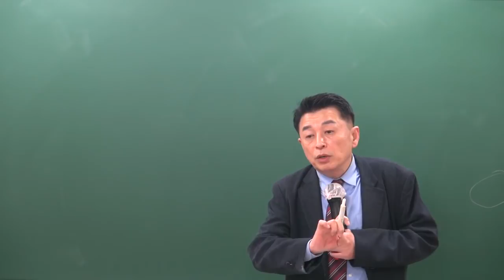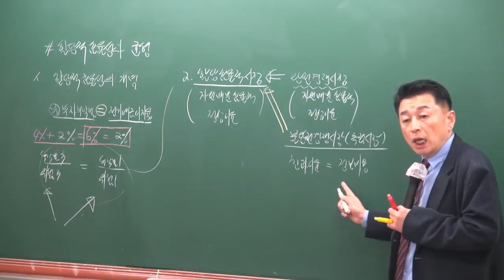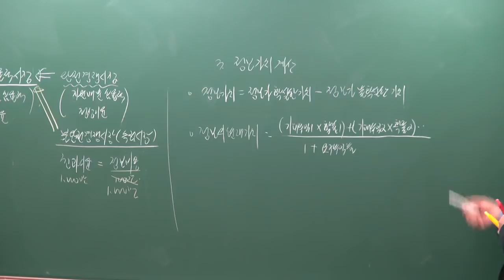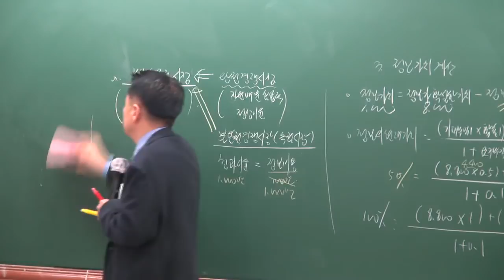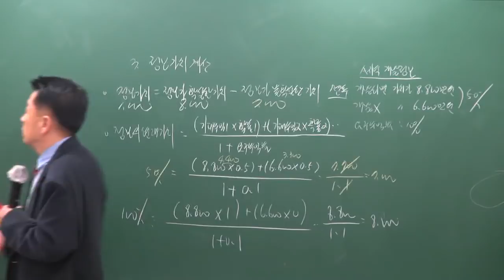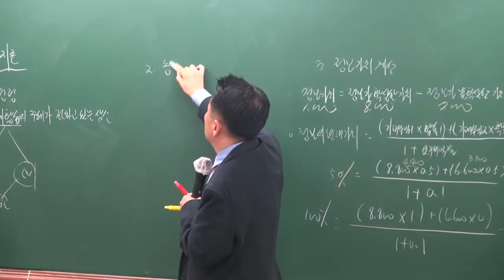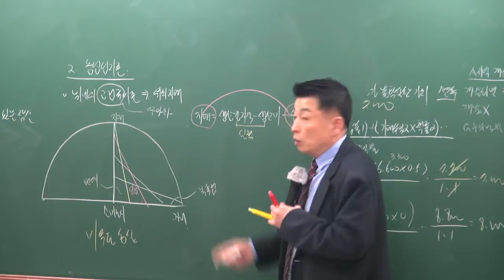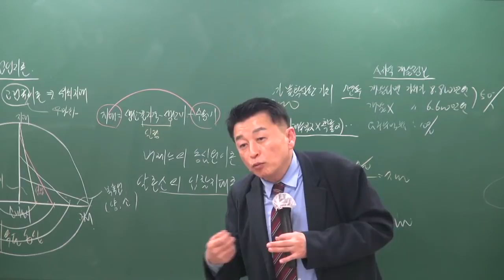[공전무] 2019년 공인중개사 부동산학개론 기본이론 1-12